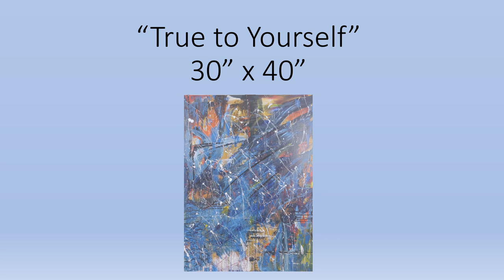Suzanne Evans Art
A short video of some of my art pieces.